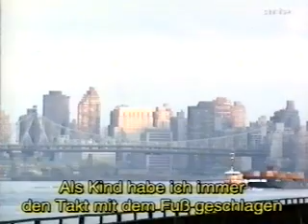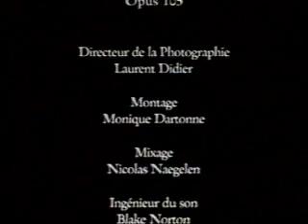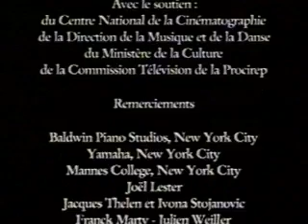Hélène Grimaud - Vivre l'interprétation